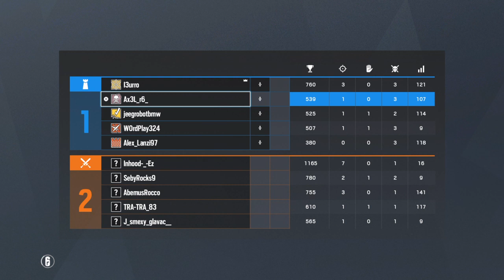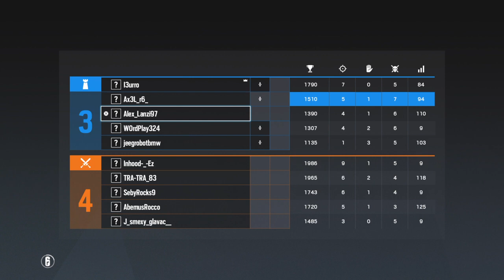Ranked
R6 player (italian)🎮